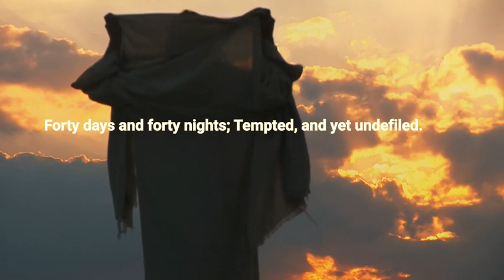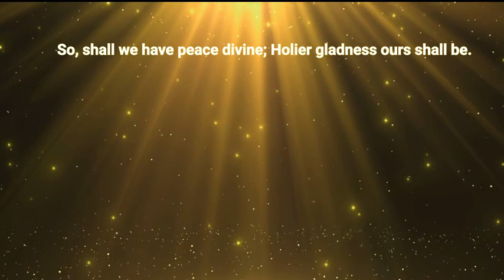Forty days and forty nights | SATB | With Lyrics | Heinlein | Melodies for Him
Forty days and forty nights | Heinlein | SATB | with Lyrics | Melodies for Him

Forty days and forty nights

For better performance, use headphones.

- Soniya Benoni for back track, mixing, editing, reviews, suggestions and the help throughout this recording

- Jeni for the  reviews and valuable suggestions

Written by  George Hunt Smyttan
Tune - Heinlein
The above details were taken from Internet

Lyrics:

1 Forty days and forty nights
You were fasting in the wild;
Tempted, and yet undefiled.

2 Shall not we your sorrow share
And from worldly joys abstain,
Fasting with unceasing prayer,
Strong with you to suffer pain?

3 Then if Satan on us press,
Flesh or spirit to assail,
Victor in the wilderness,
Grant we may not faint nor fail!

4 So shall we have peace divine;
Holier gladness ours shall be;
Round us, too, shall angels shine,
Such as served You faithfully.

5 Keep, O keep us, Savior dear,
Ever constant by your side,
That with you we may appear
At th'eternal Eastertide.